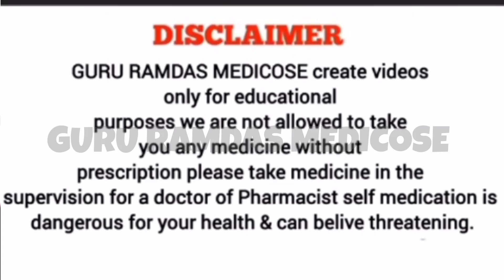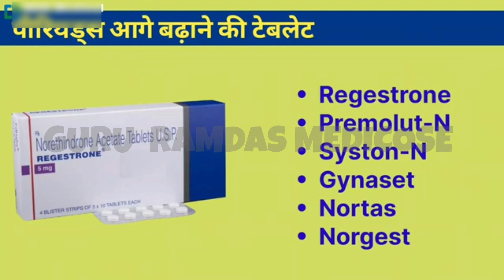Northisterone tab(पीरियड्स आगे बढ़ाने की टेबलेट)!uses,dose,side effects! Guru Ramdas medicose